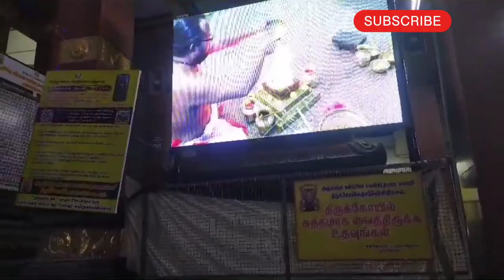புரட்டாசி மாதம் பெருமாள் தரிசனம் கிடைக்க குடுத்து வைக்கனும் || வெங்கடேச பெருமாள் கோவிந்தா கோவிந்தா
@பறக்கும்இறகுகள்திருப்பதி

This video is about making Temple